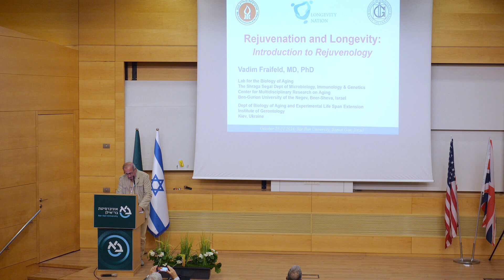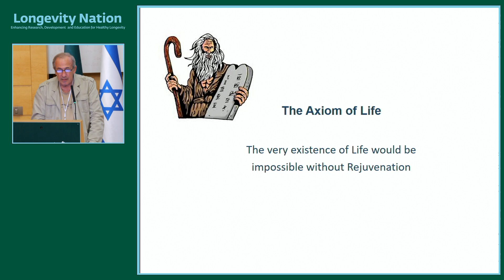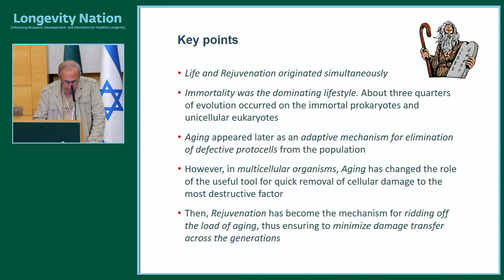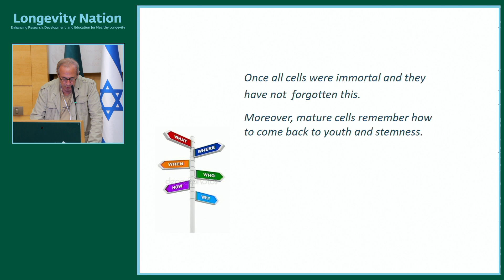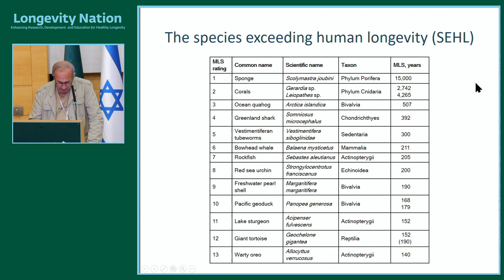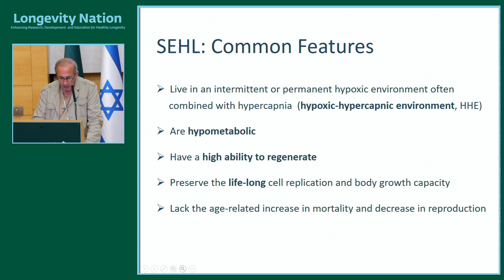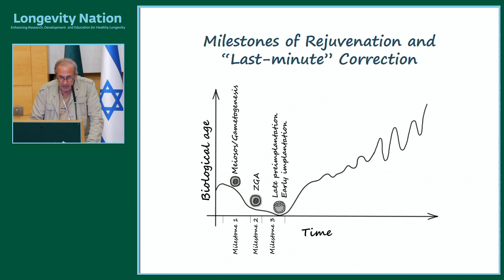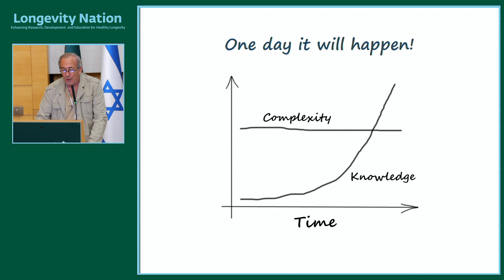214 Prof Vadim Fraifeld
Rejuvenation and Longevity: Introduction to Rejuvenology.